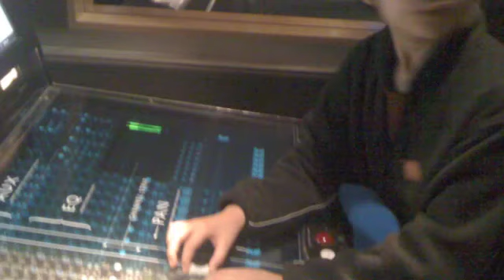Mr. Crackman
Villains sax Tom " Jockstap" Perry's 2008 project. Written by Tom Williams. Scott Watson on bass.Tom Perry tenor and alto sax. Jon Holisko drums. Tom Williams guitar and vocal.